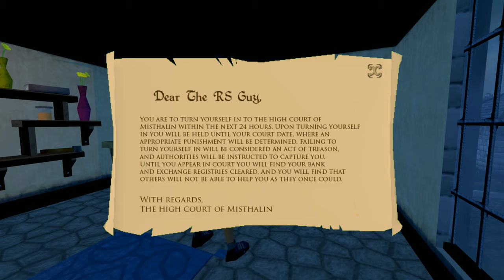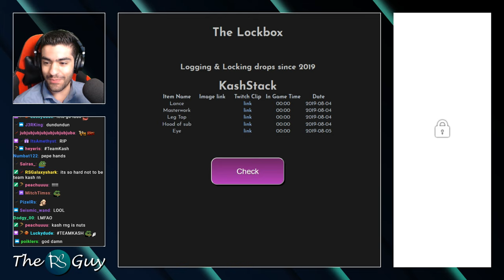14 hours in hiding (#03) | The Telos From Scratch Challenge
I have a way to get back in the challenge.. It's a risk but it's the only way for me to come back.

Sorry for the late upload, I held it an extra day because I wasn't happy with the first edit. Next video will be a lot sooner.